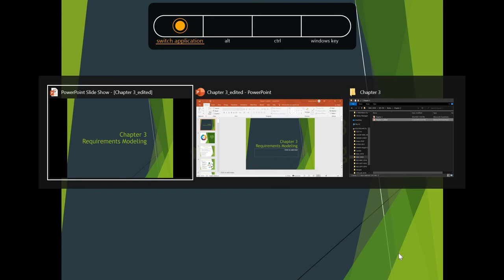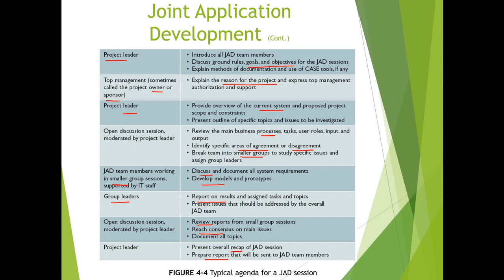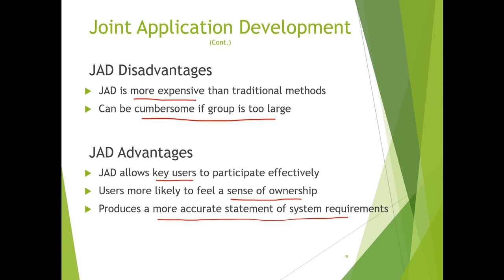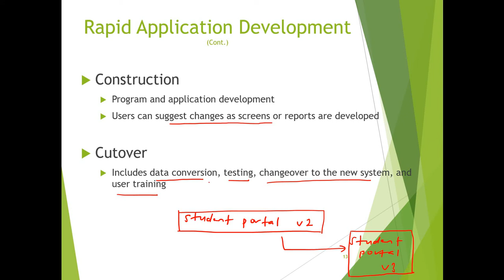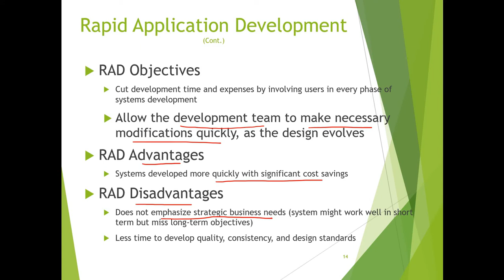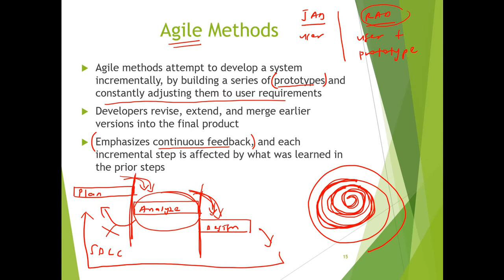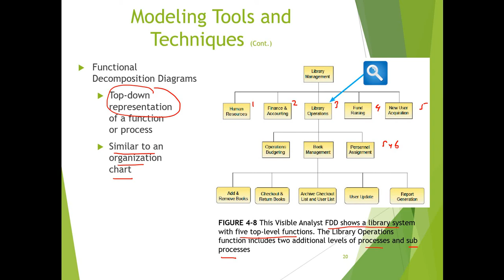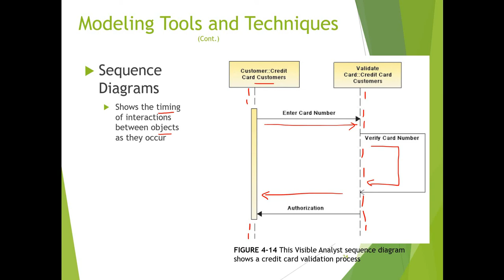[UiTM Segamat] [ITS332] Chapter 3_Contemporary Fact Finding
A teaching & learning video for subject Information Systems